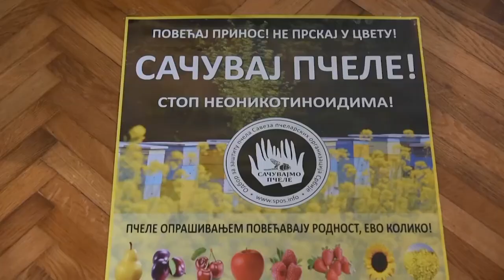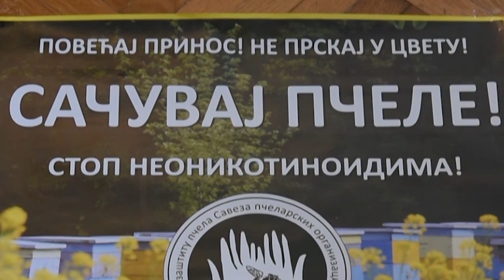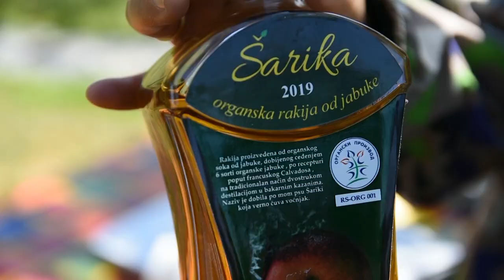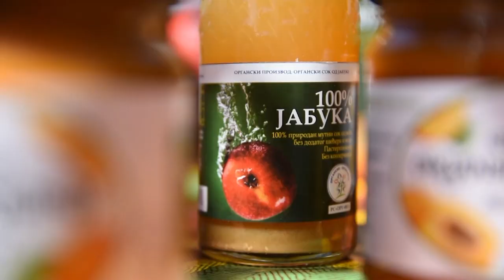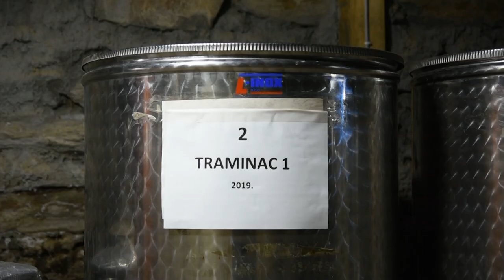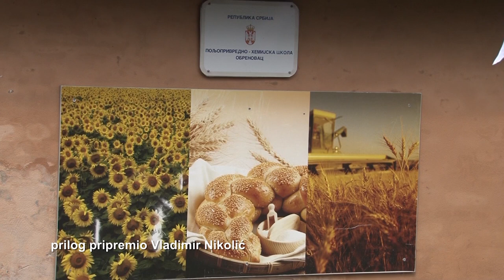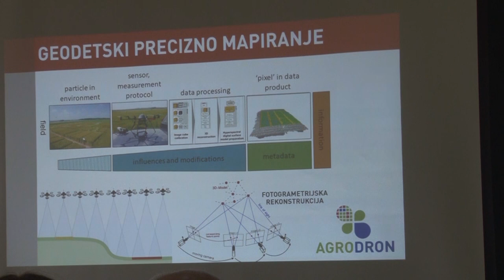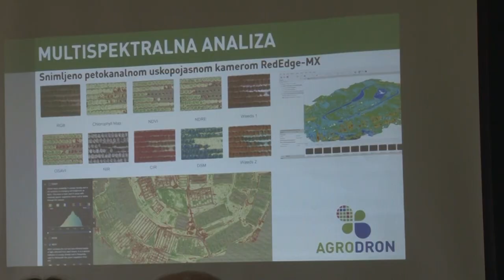Poljoprivredna emisija Farma 975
U 975. epizodi emisije Farma pogledajte reportaže koje su obeležile prethodni period.
Uživajte!!! :-)
Facebook : Farma emisija o poljoprivredi